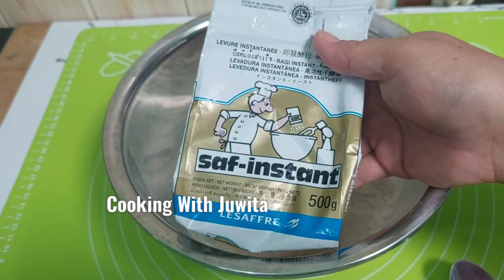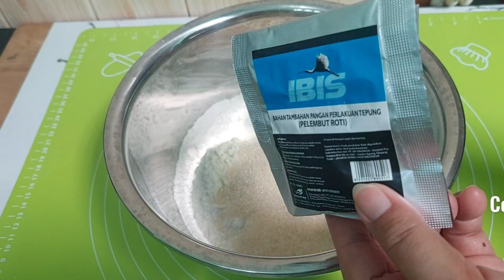ROTI KENTANG COKLAT enak banget super lembut // hanya diaduk tanpa ulen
ROTI KENTANG COKLAT
- 300 gr tepung terigu protein tinggi/ setara 30 sdm penuh datar tidak munjung
- 27 gr susu bubuk
- 60 gr gula pasir / setara  4 sdm penuh tidak munjung
- 1 1/2 sdt ragi instan
- 1 sdt pelembut roti  ( sy pakai ibis blue )
- 1 sdt Baker Bonus A ( BBA ) bahan peningkat kualitas roti
- 1 btr telur ayam ukuran kecil
- 150 gr kentang rebus yg sdh benar2 halus
- 100 ml air putih suhu ruang
-  40 gr margarin / setara 2 sdm penuh
- 1/2 sdt garam
- secukupnya  selai coklat untuk isian roti
- secukupnya  paper cup roti